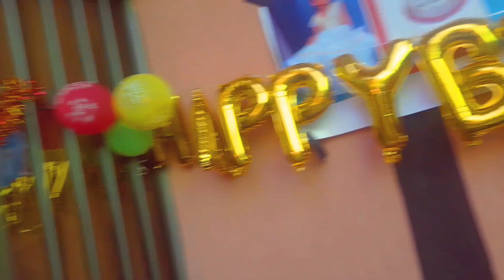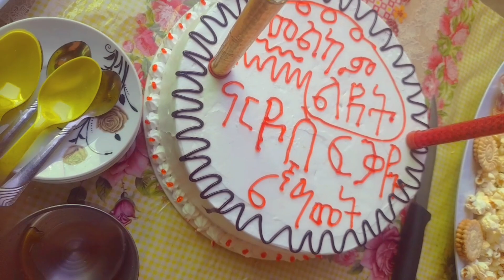🛑Happy_birthday የናርዶሴ ልደት 6ኛ አመቷ እንኳን_ተወለድሽ ልጄ